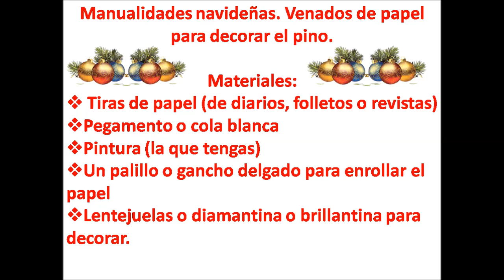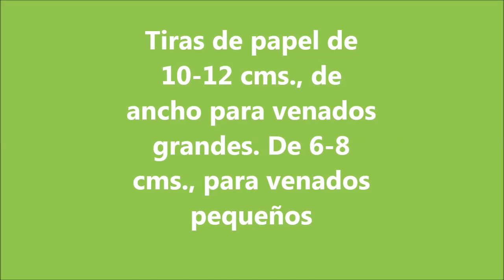Manualidades navideñas. Venados de papel. Christmas ornaments DIY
Mira que fácil, rápido y económico hacemos estos lindos venados para decorar el árbol de navidad. Te muestro el paso a paso de forma lenta y detallada para que los hagas en los colores y tamaño  a tu gusto.
Para ver la lista de mis mas de 300 trabajos anteriores, da cic en el nombre de mi canal y luego en VÍDEOS.